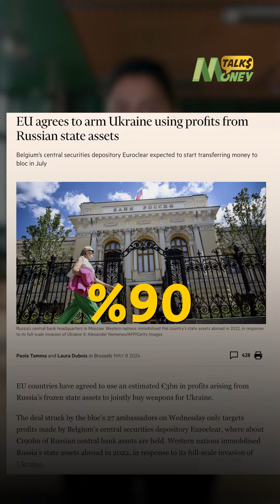ماذا يعني استخدام أوروبا أموال روسيا المجمدة لصالح أوكرانيا،وكيف ردت موسكو؟